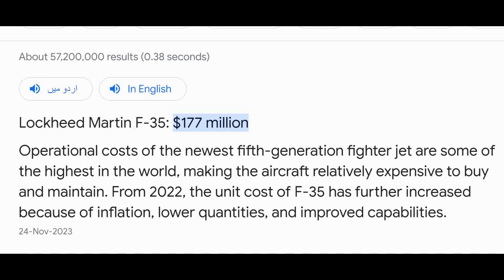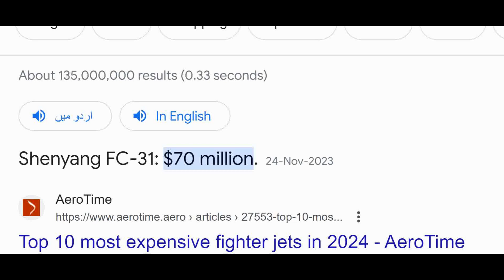FC 31 Stealth Fighter Hidden Features | FC 31 Dominance Over F 35 | World Affairs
This World Affairs video is on FC 31 Stealth Fighter 's Hidden Features.